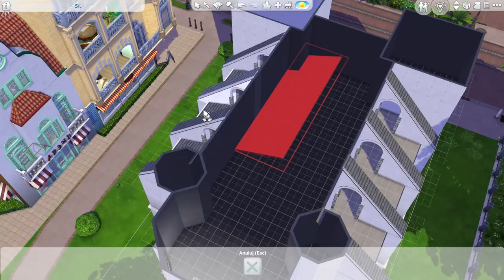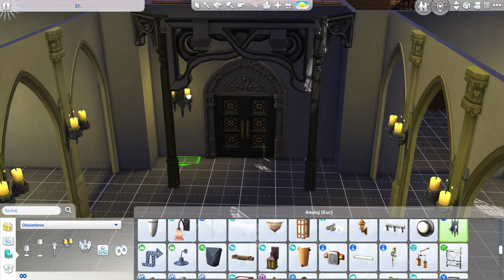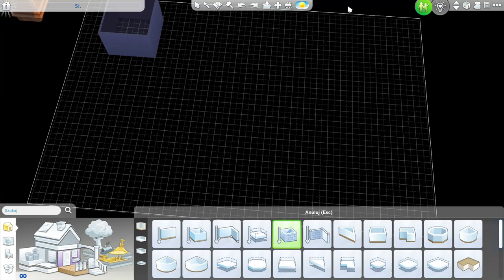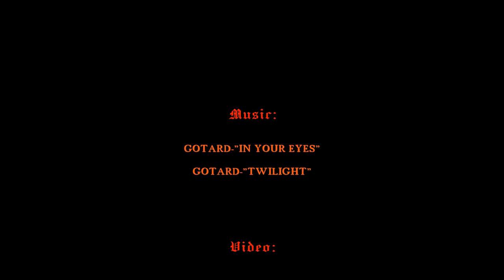Retro World: Neoghotic church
(Eng) A temple with a high tower can be a wedding venue.
(Pl) Świątynia z wysoką wieżą może być miejscem ślubu.